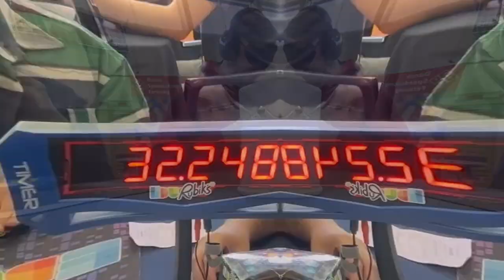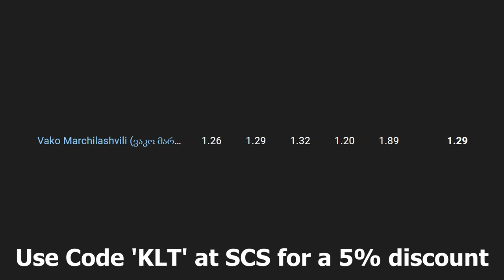Sebastian Weyer, Michael Tripodi & Tingman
Rubiks Cube News for the past week #31

You can watch the full videos of solves here:
@BrianJohnsonCubing, @danielcobo8749, @danielankerhermansen8580, @kerrycreech8669, @maciekskowronski2159, @SimonKellum, @treepoder (Michael Tripodi), @SebastianWeyer0, @Tingman